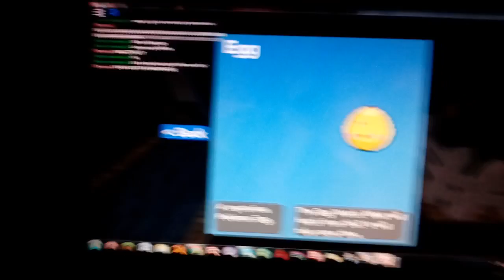I have a Pikachu egg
If you want to go to Brick Bronz